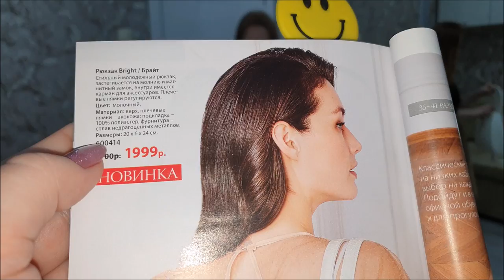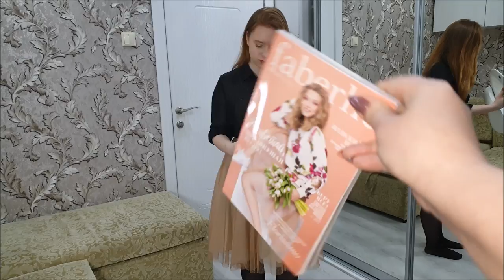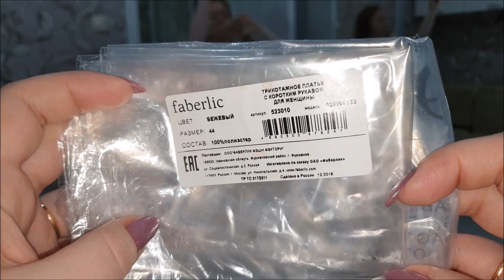Свидание с весной! Юбка, платье сеткой, рюкзак. Примеряем новинки 44-46 размеры Катюшка!